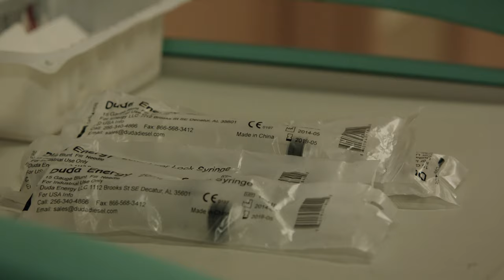Dr. Ray Liotta Is In The House | Shades Of Blue | PD TV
Dr. Ray Liotta is in the house to look after his next patient. Diagnosis: DEATH!

From Shades Of Blue Season 1 Episode 7 'Undiscovered Country' - Wozniak struggles with guilt as he is faced with an unfinished task; Harlee must protect Saperstein while holding the unit together; Stahl gets close to discovering Harlee's relationship with Miguel.

Shades Of Blue (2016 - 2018): Jennifer Lopez stars as New York detective Harlee Santos, a single mother who runs with a group of dirty cops, taking her cut of the bribes and protection money to give her bright and promising daughter the best life possible and a leg up for a better future. However, all good things must come to an end and she is caught by the FBI, which forces her to turn informant on her cop family. Harlee struggles to walk a line between loyalty, honour and betrayal, all the while working to keep everything together for her daughter.